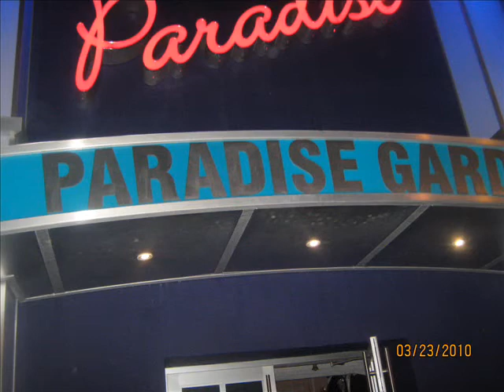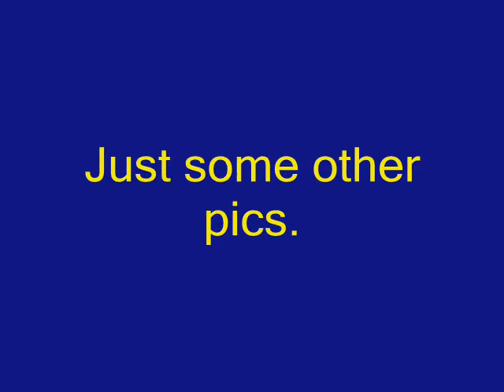Paul At The Wedding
We are at a wedding here in Brooklyn.  Pics. of Paul and the family. Some other pics. tii.  God Bless You All